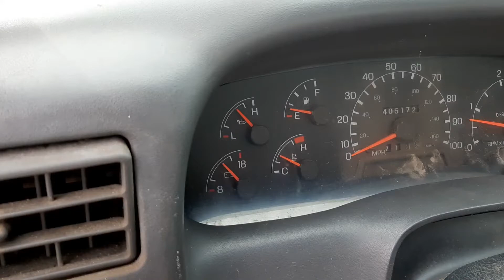2007 FORD F750 For Sale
Category: Gasoline / Fuel